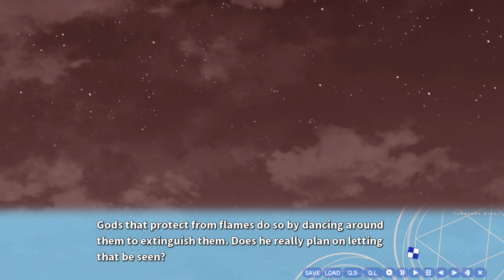Tamayura Mirai | Visual Novel Episode 6 | Story Gameplay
Eine wunderschöne Visual Novel ist dieses Game aus Japan . Für alle die nicht wissen was dies ist – es ist eine Art Anime , Manga und Click Adventure in eine wunderschöne und meist emotionale Gaming Geschichte gegossen. In diesem Japanischen Fantasy Meisterwerk , welches viele Awards gewonnen hat , geht es um Menschen , Guardian , Geister , typische japanische Götter , Dämonen und Magie des Games . Ja – auch eine Sukkubus ist am Start 😉. Das ganze spielt im schönen Japan im Sommer – im Midsommer . Ein animiertes Buch zum lesen und zuhören. Leider nur auf Englisch oder Japanisch .

TamayuraMirai Review , Story , HowTo , Full Playthrough Walkthrough Let's play on PC  in 1440p 60fps HD in Deutsch / German - Englisch / English . Für Gamergirl und Gamer 😉.

Viel Spaß bei diesem RAW / Uncut Video.

Euer Exocron